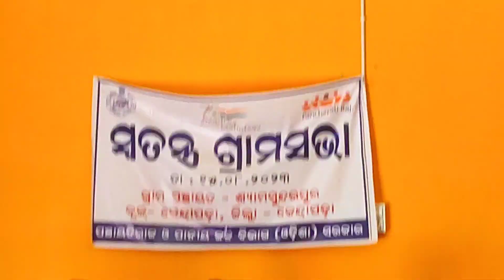ଗାଁ ରେ ଜାତୀୟ ପତାକା ବାଣ୍ଟିଲି//ଆଜି ଆମେ ବହୁତ୍ ଖୁସି // happy independence day